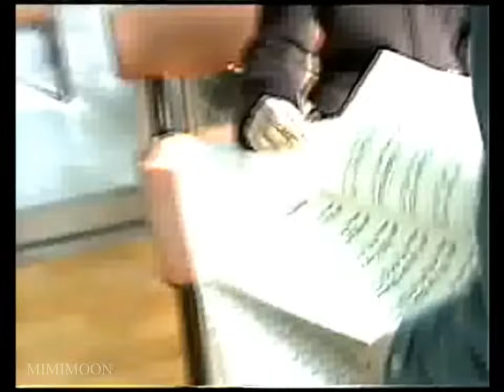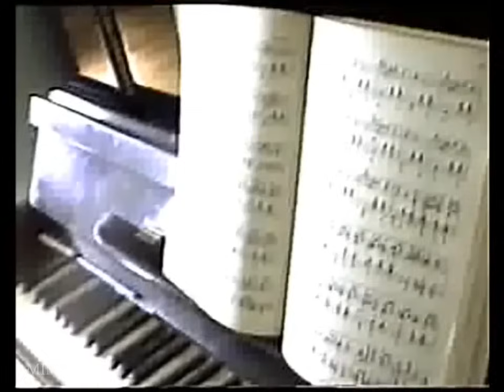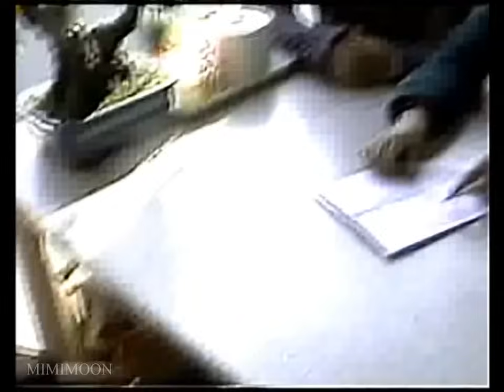[ 韩中日有名的女演员们在影视剧中真实打屁股,打小腿,体罚精彩演技:第46部 ] Spanking,Caning scene from a Korea movie 《钢琴教学》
如果你想了解更多关于电影和电视剧，请访问twitter。

该作品是1995年制作的韩国短篇独立电影。
它播出时间31分20秒。